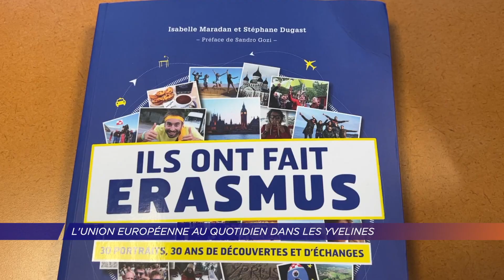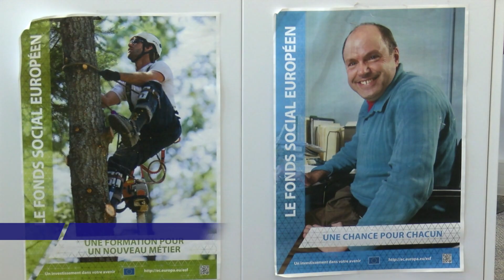Yvelines | L'Union européenne au quotidien dans les Yvelines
Souvent perçue comme lourde et bureaucratique, l’Union européenne se retrouve pourtant dans la vie quotidienne des Français. Dans les Yvelines, plusieurs actions destinées aux Yvelinois sont portées par des financements européens. C’est le cas notamment de la politique d’insertion du département ou encore des dispositifs de mobilité pour les jeunes.